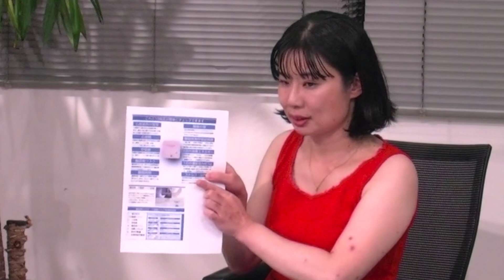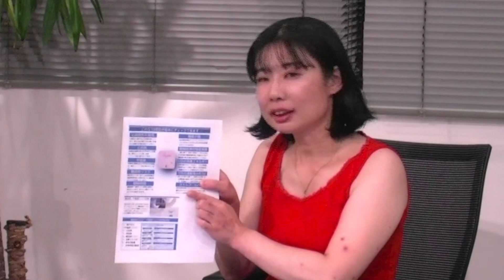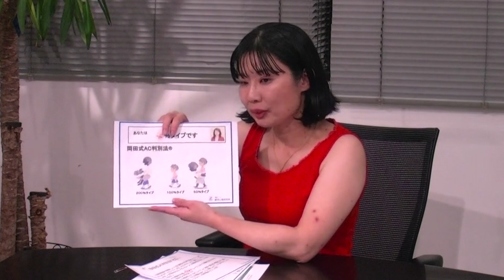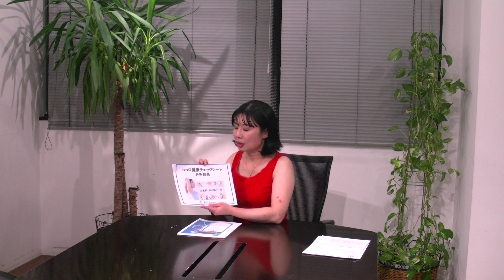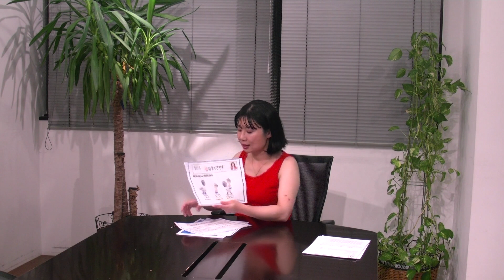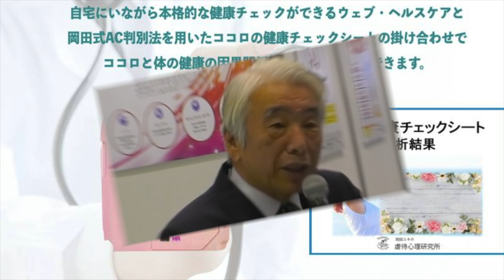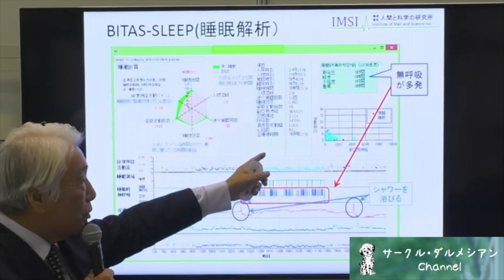人間関係の悩みで仕事を辞めなくていい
この動画は「ココロと体の健康チェックシート」の紹介動画です。
動画の内容に関する詳細は下記をご覧ください。